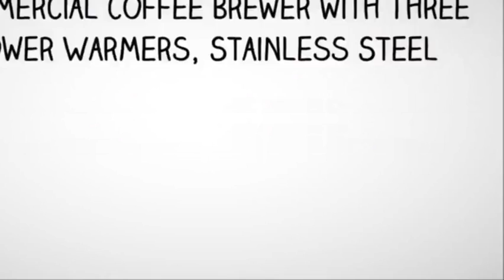BUNN 13300 0003 VP17 3SS3L Pourover Commercial Coffee Brewer with Three Lower Warmers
BUNN 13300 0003 VP17 3SS3L Pourover Commercial Coffee Brewer with Three Lower Warmers, BUNN 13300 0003 VP17 3SS3L Pourover Commercial Coffee Brewer with Three Lower Warmers